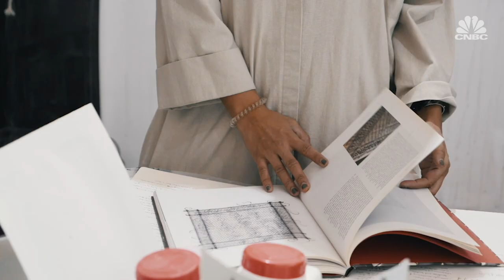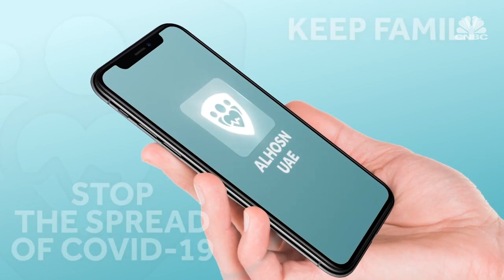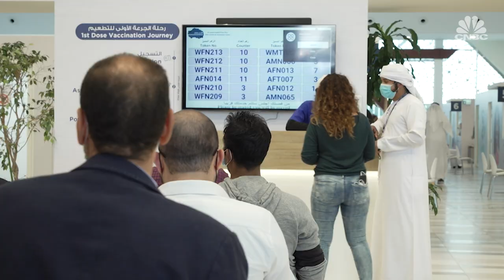Full Interview: Mohamed Al Mubarak, Chairman, Department of Culture and Tourism Abu Dhabi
Abu Dhabi is pledging to invest $6bn in the cultural and creative industries as the Gulf emirate seeks to increase its post-coronavirus stimulus spending and diversify away from oil.